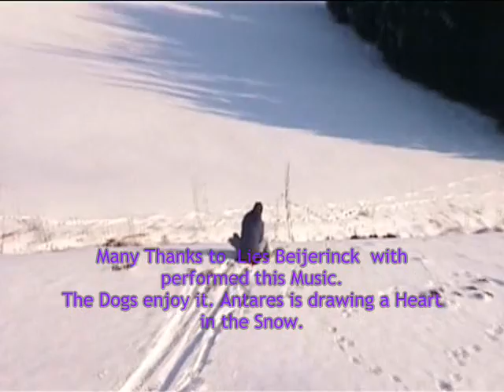The missing Link.wmv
Ein Film über Eigenschaften der Hunde.